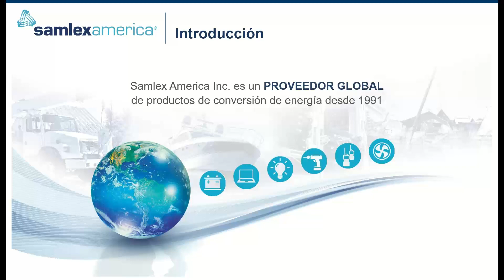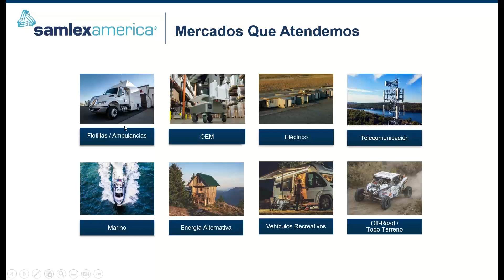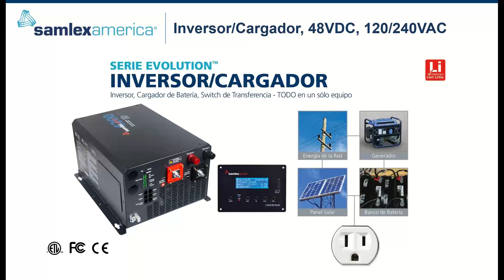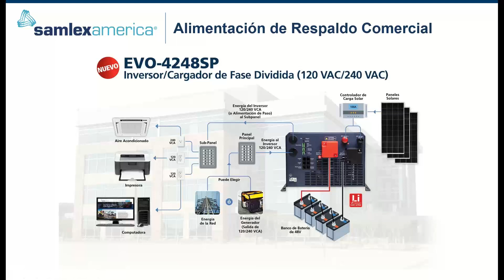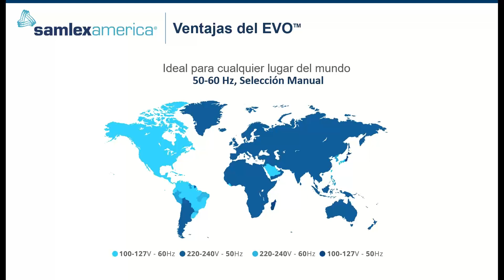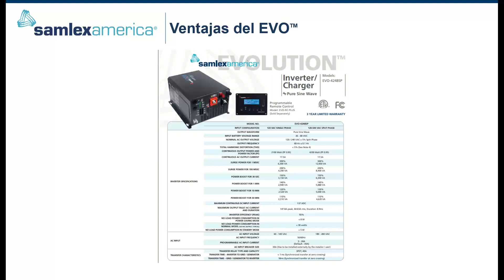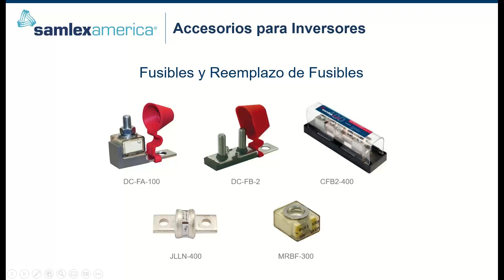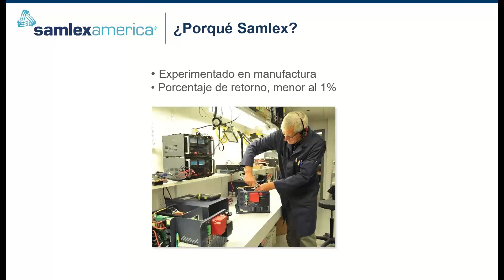Inversor Cargador Fase Dividida EVO 4248SP